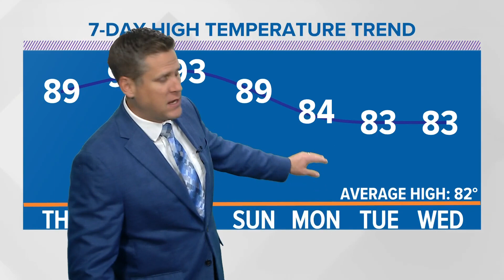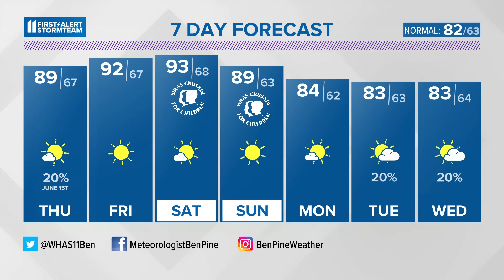Turning up the heat | May 31, 2023 WHAS11 11 p.m. weather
90s are on the way soon, but at least the humidity will be low